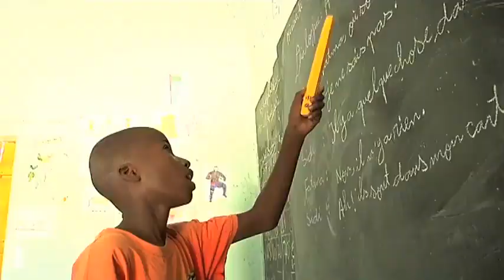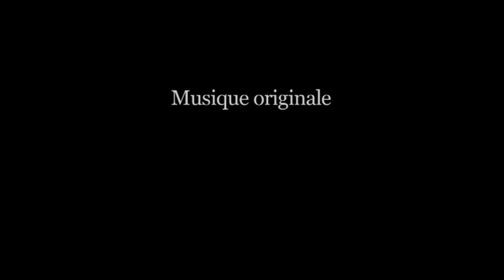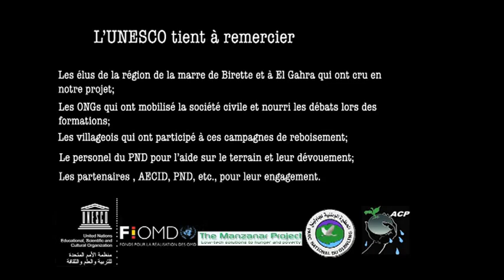Khôi phục rừng ngập mặn tại Châu Phi